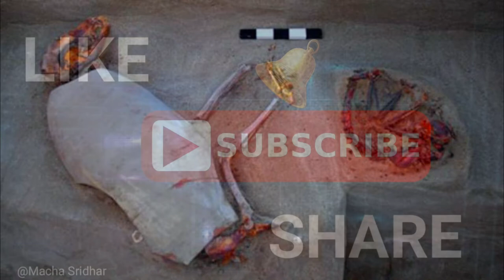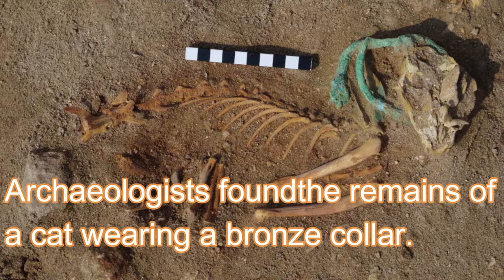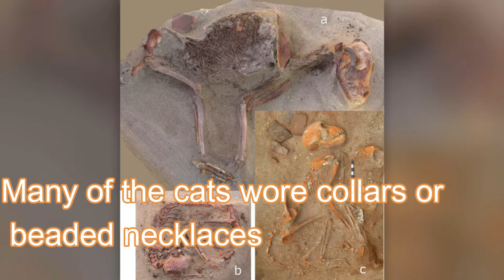World's oldest 'pet cemetery' discovered in ancient Egypt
World's oldest 'pet cemetery' discovered in ancient Egypt. Archaeologists in Egypt have discovered the oldest pet cemetery on record — a nearly 2,000-year-old burial ground filled with well-loved animals, including the remains of cats and monkeys still wearing collars strung with shell, glass, and stone beads, a new study finds.
Ancient Egyptians are known for mummifying countless animals to honor the gods, but this cemetery is different, said study lead researcher Marta Osypińska, a zooarchaeologist at the Polish Academy of Sciences in Warsaw.
The Mosque built decades after the death of Prophet Muhammad(PBH) was found near the Sea of Galilee.

SCIENCE INFO CHANNEL